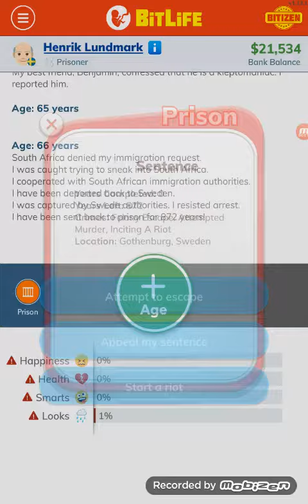Prison Escape Walkthrough #2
6x6 if it's flipped or mirrored you can do it opposite ly